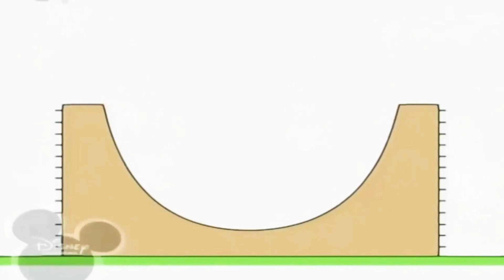9 липня 2022 р.